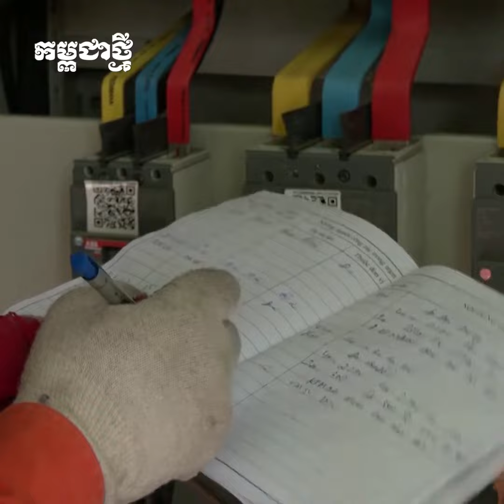អ្នកក្រុងហាណូយ សម្រុកចូលផ្សារទំនើប ព្រោះខាងក្រៅក្តៅខ្លាំងពេក​ អគ្គិសនីក៏គ្មាន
អ្នកក្រុងហាណូយ បាននាំគ្នាចូលទៅក្នុងផ្សារទំនើប និងហាងលក់ទំនិញដែលមានម៉ាស៊ីនត្រជាក់ ដើម្បីគេចពីកម្តៅថ្ងៃ ដោយសារតែមានកង្វះខាតថាមពលអគ្គិសនី។